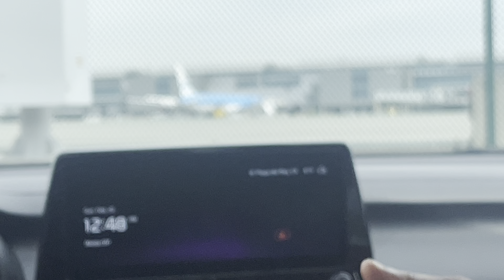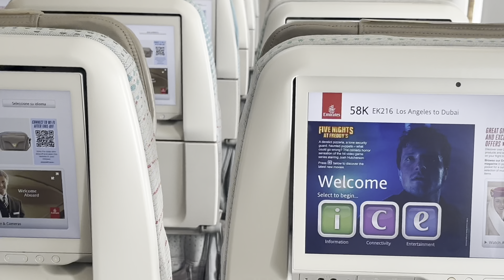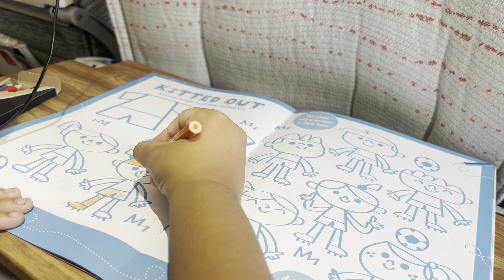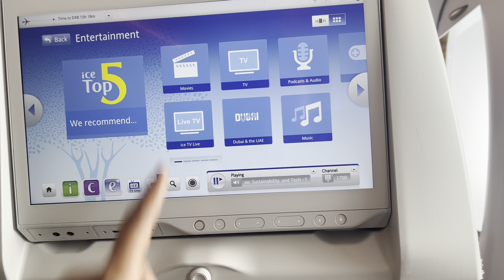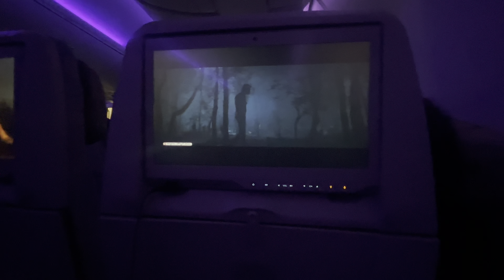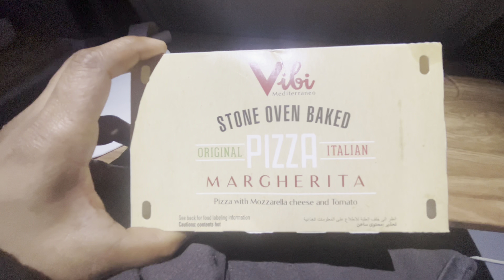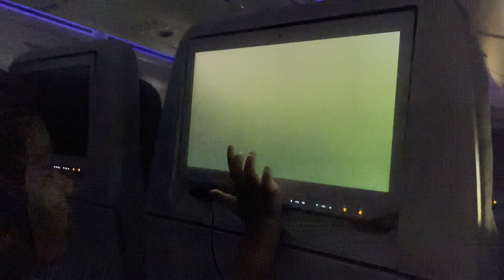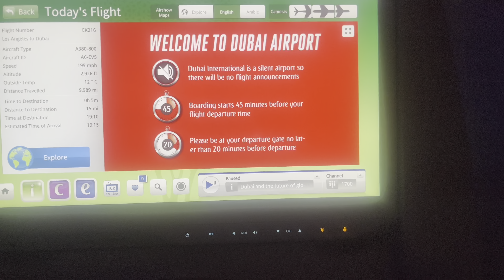అమెరికా🇺🇸To ఇండియా🇮🇳 ప్రయాణం with kid|America to India journey part-1|Emirates flight